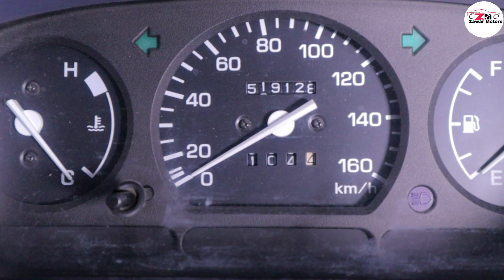Daihatsu Cuore 2012 Condition brand new first owner for sale Waseem Motors Bhakkar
es car ko buy krny klye nechy d gie link par click krne 👇👇👇👇👇